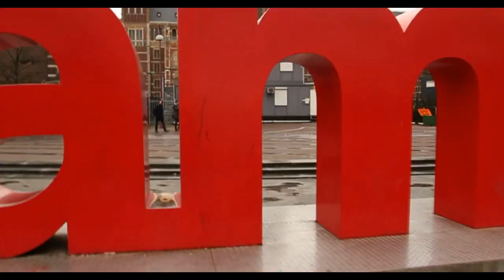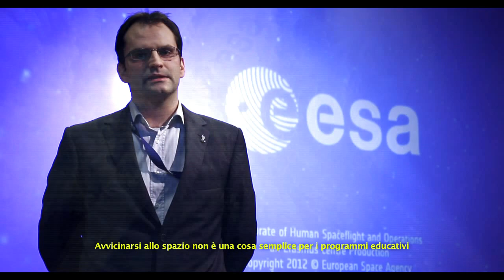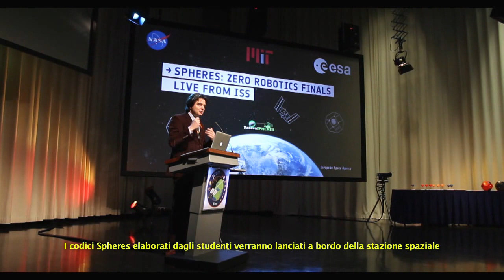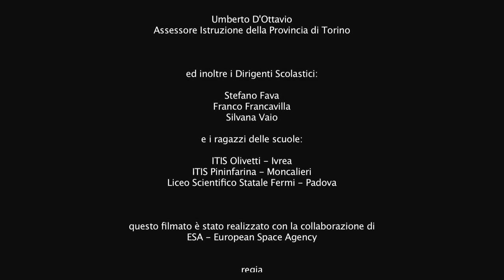ZERO ROBOTICS - Sfida nello Spazio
Video che documenta la partecipazione e la conseguente vittoria dell'ITIS A. AVOGADRO di Torino al progetto ZERO ROBOTICS, creato dalla NASA e dal MIT di Boston.
Nel 2011 il progetto è stato esteso anche all'Europa grazie alla collaborazione con il Dipartimento di Elettronica del POLITECNICO di Torino.

Tre scuole italiane sono arrivate alla finale che si è svolta il 23 Gennaio presso l'ESA a Noordwijk in Olanda, in collegamento con la ISS (International Space Station) in orbita nello spazio.

Una grande conquista per la scuola italiana con al primo posto il nostro istituto.

Una produzione AVOVIDEO 2012, realizzata da Alessandro Rota.
Musiche originali di Dom Capuano.